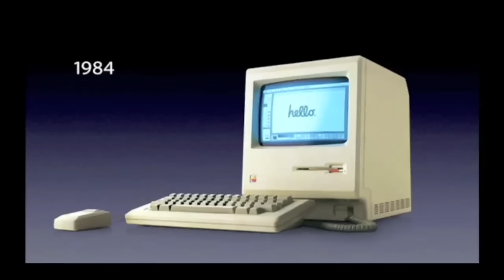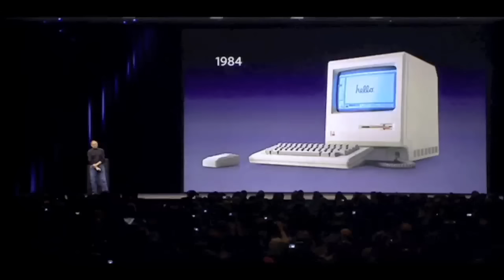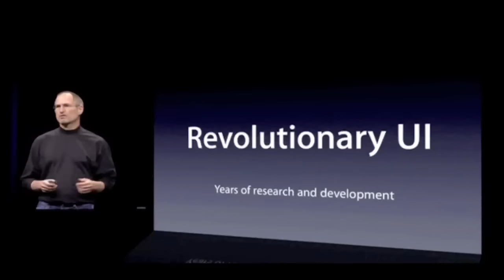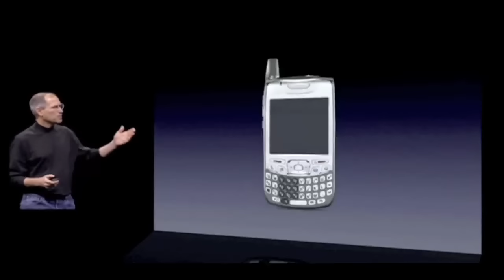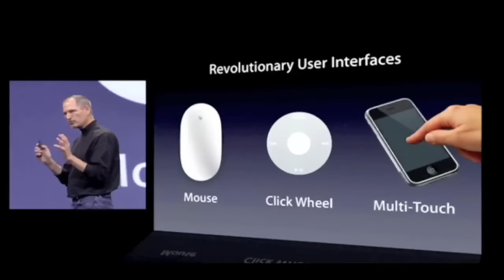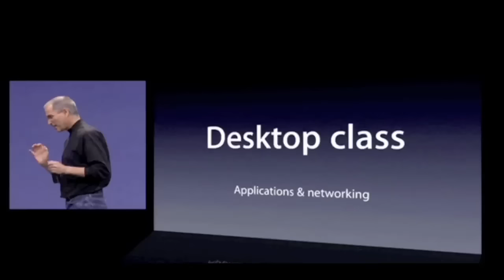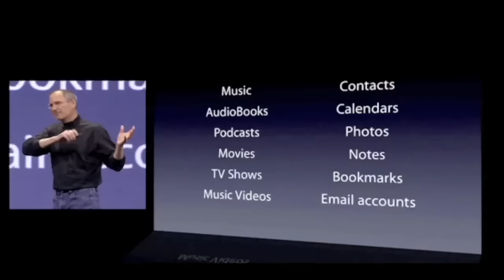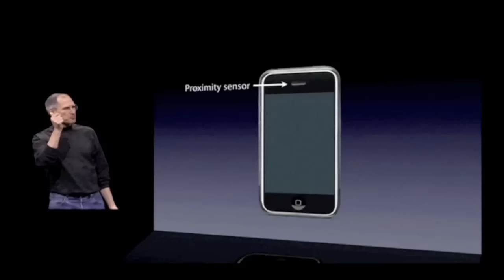Steve Jobs Introducing The iPhone At MacWorld 2007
On January 9, 2007 Apple introduced the iPhone. The iPhone was a revolutionary product from Apple and it changed the way smart phones look and work. This video is from MacWorld 2007 were Steve Jobs introduced the original iPhone (1st Gen.  / 2G). Thanks! :)